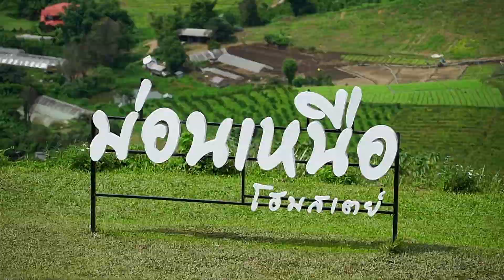ที่นี่ม่อนแจ่ม